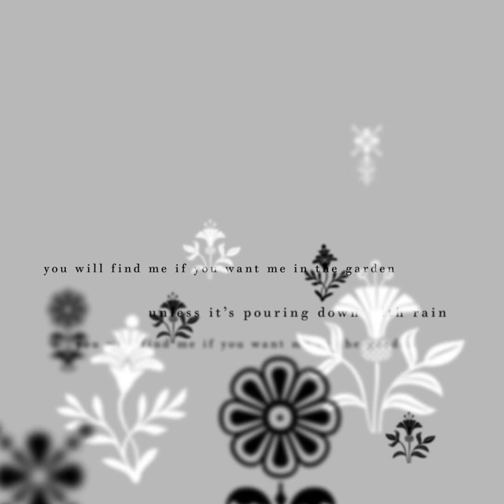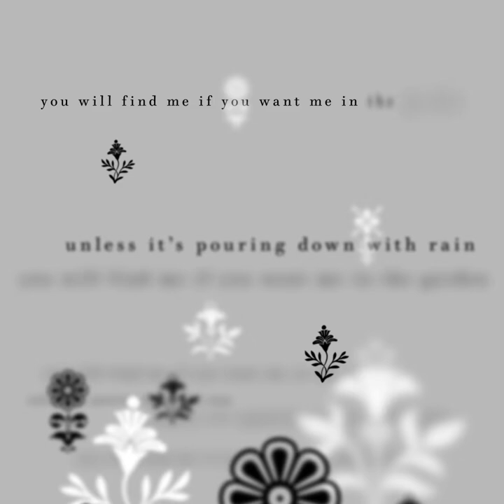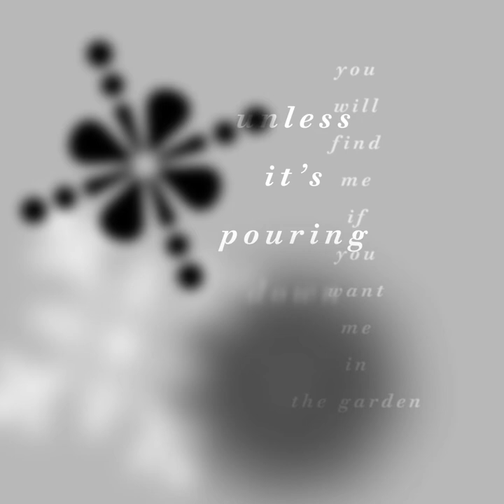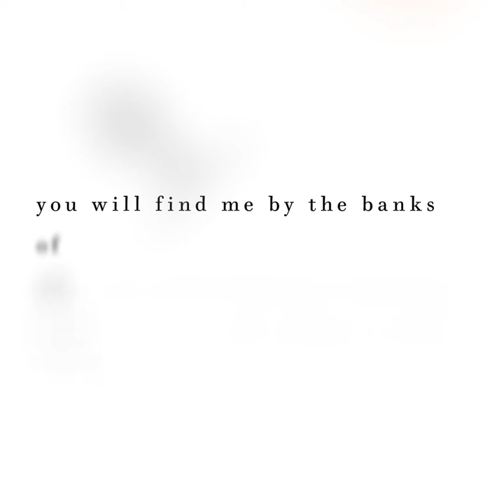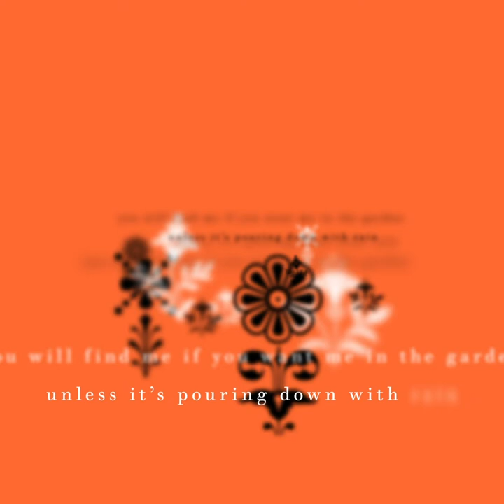Einstürzende Neubauten - The Garden (fan typographische video)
This is another result of an school assingment, which I'm quite proud of. It took me over a year (with significant breaks), but it is finally done!

So I hope you'll like it:).

Jan Berka
Second year of Master's Degree Study Program
(field: Graphic Design and Digital Media)
Ladislav Sutnar Faculty od Design and Art
University of West Bohemia